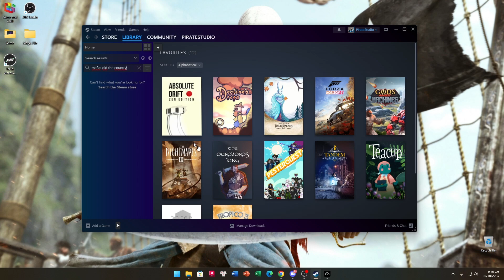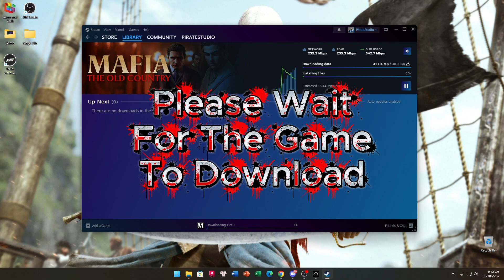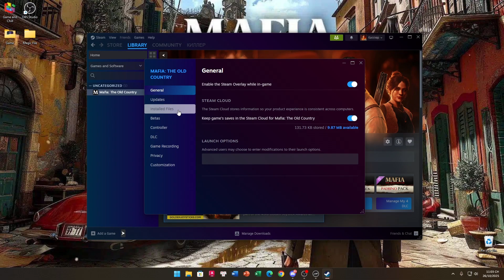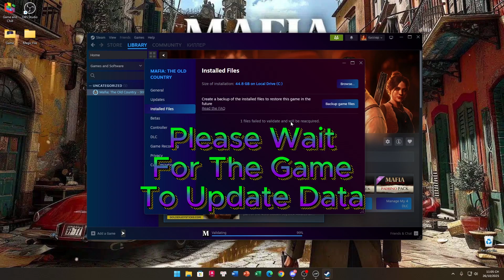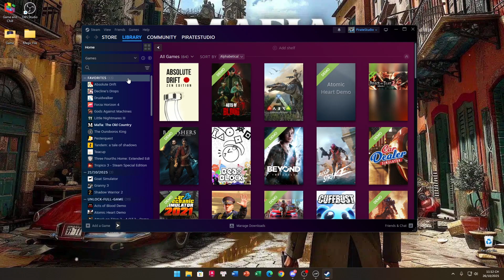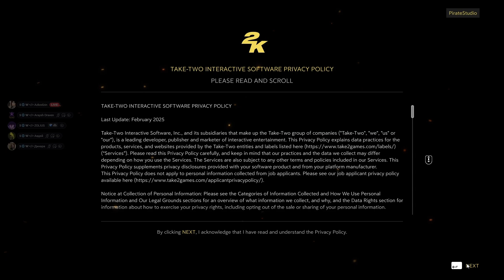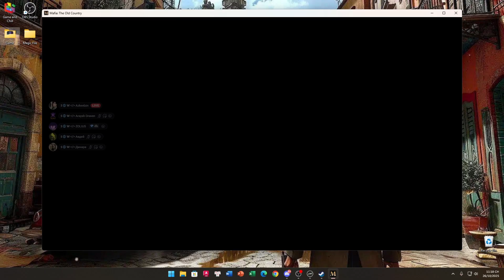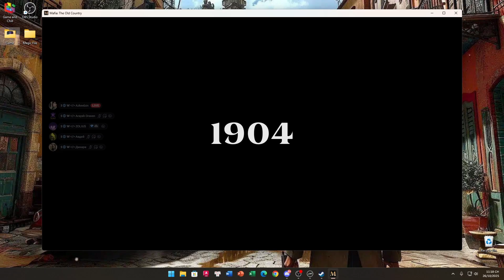🔓How To Activate Denuvo Mafia The Old Country | Easy, Fast and Safe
🎮We hope this Video can help people to Activate and Play Denuvo Games with easy way.
🎮We hope this Video can help people to Play Free Games.

🚨Machine Activation Limit
🚨Incorporates 3rd-party DRM: Denuvo Anti-Tampering
5 Different PC Within A Day Machine Activation Limit.

୨୧
📍Special Thanks & Respect To:

୨୧
🎮Perfect World Investment & Holding Group

💞These Companies and many others have contributed greatly to the Gaming Community. Let’s continue to respect and support their hard work.💞
୨୧
୨୧
💗Special Thanks To ➤ 「✦Steam Client✦」 From {Gabe Newell_Valve Corporation}

💗Special Thanks To ➤ 「✦Mafia The Old Country✦」From {Hangar 13 & 2K}

💗Special Thanks To ➤ 「✦Araysh✦」 From {ThePirateGameStudio_ADMIN}

💗Special Thanks To ➤ 「✦Azkeelzin✦」 From {ThePirateGameStudio_Manager} - (Test Games & Tools and Video Recording)

💗Special Thanks To ➤ 「✦ZOLIUS✦」From {ZOLIUS GAME SHOP_Provided Steam Account that has Pre-Purchased Denuvo Games on the Official Steam Store.}

💗Special Thanks To ➤ 「✦Авдей✦」 From {ThePirateGameStudio_Stelenium Tool Supported}

💗Special Thanks To ➤ 「✦Динара✦」 From {ThePirateGameStudio_Video Editing and Video Posting}

💗Special Thanks To ➤ 「✦Stelenium Tool✦」 From {Brazil}

💗Special Thanks To ➤ 「✦CHIDORI✦」 From {VietNam-Music ©Copyright by CHIDORI}
୨୧

📍NOTE :
🔥YOU NEED THIS ACCOUNT SWITCHER TOOL FOR CHANGE THE ACCOUNT AND DENUVO GAMES WILL WORK.
🔥IF YOU DIDNT USE THIS TOOL, DENUVO GAMES WILL NOT WORK
🔥Use Tool to Activate Denuvo Games for the first time, then you can Play Directly on Your Personal Account without needing to use Tools anymore.

DOWNLOAD TOOLS
All The TOOLS You Can Find In The Server Below 👇👇👇
DISCORD SERVER
Discord Server Link ➤ In Comments

🚨Note:
⚠︎This Video is Made for Educational and Troubleshooting Purposes Only.
⚠︎Always Support Game Developers by Purchasing and Playing Official Copies.
⚠︎Our Not Responsible for Any Misuse of the Provided Files.
📌Steam Games are Downloaded Directly from the Official Steam Server (Steam Launcher) by Valve.
📌We tested on Динара's Computer for 24 hours with thorough testing and it was found to be ➡Safe⬅.
📌Instead of panicking, focus on understanding the real situation.

୨୧
୨୧